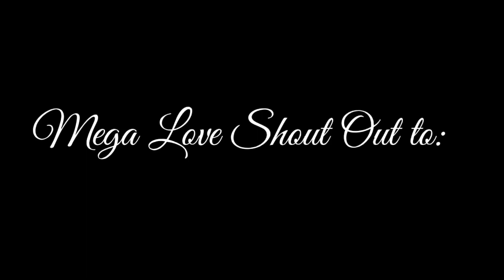Splash Unlimited at WaterWorld Cebu | Elizabeth Veloso